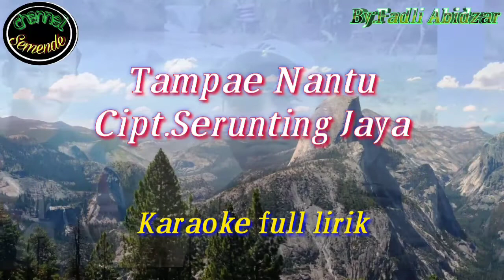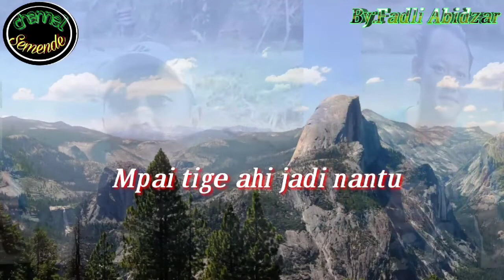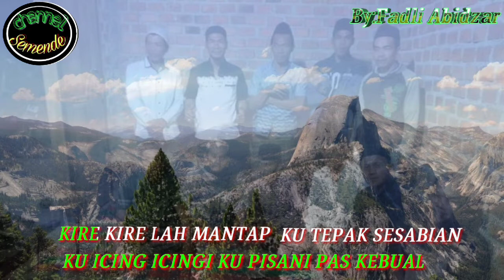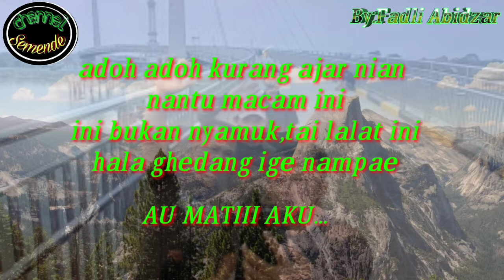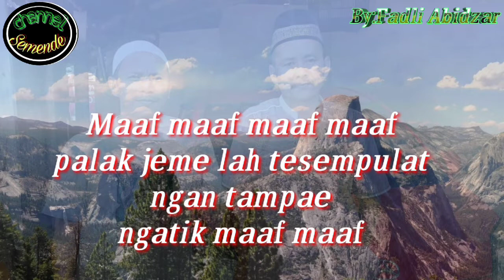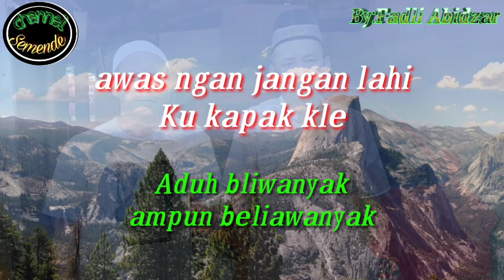Tampae nantu serunting jaya karaoke - lagu jeme kite Semende Cipt.Serunting Jaya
lagu riang..sekedar hiburan
yg pacak gk lagu ini..semoga terhibur